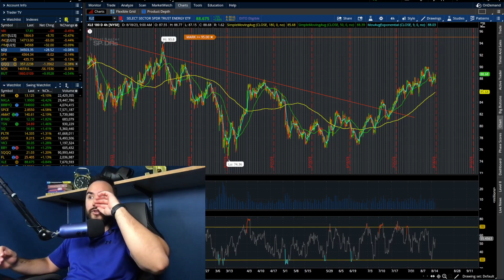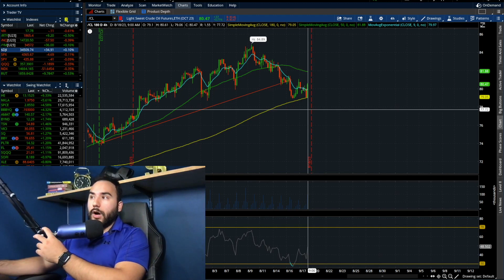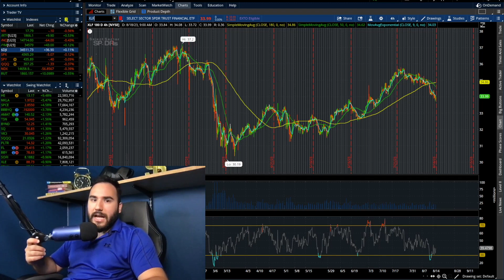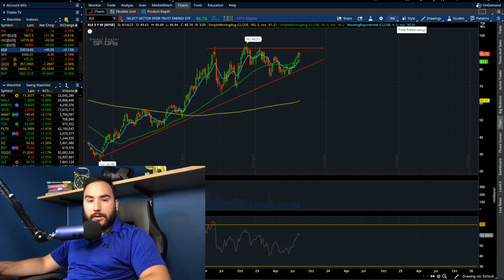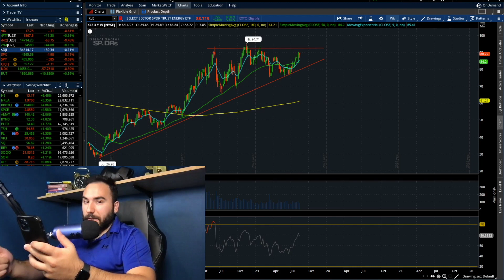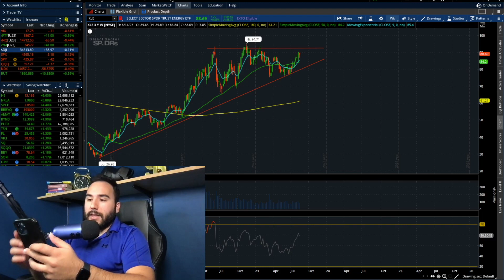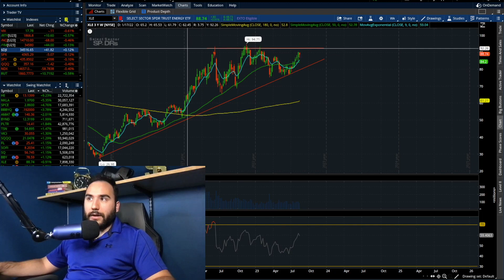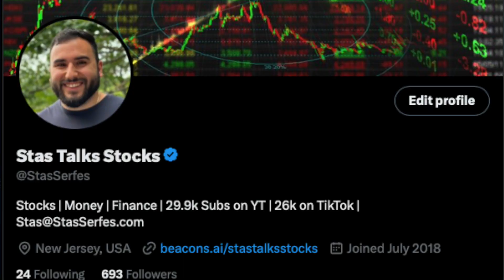I’M ABOUT TO BUY THIS STOCK..BIG MOVE COMING!?